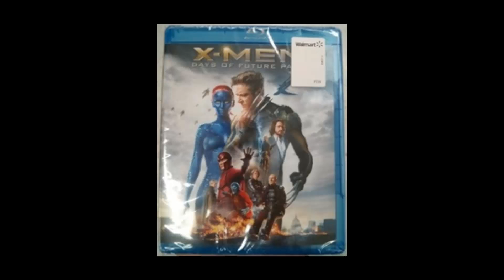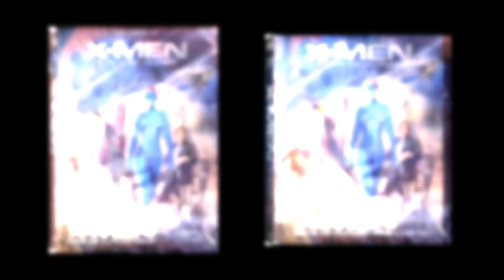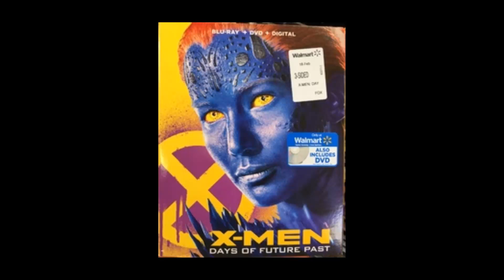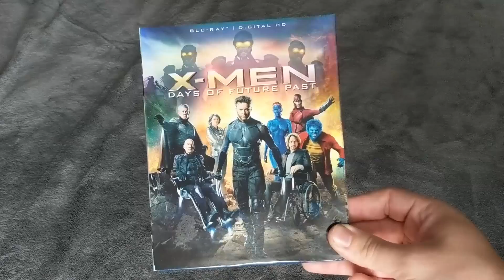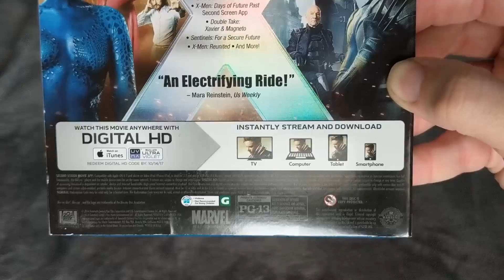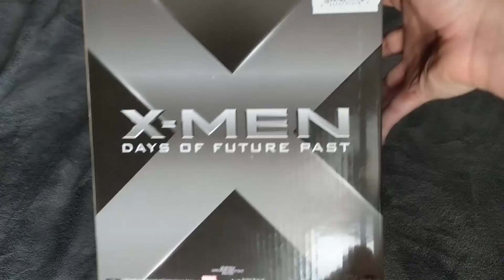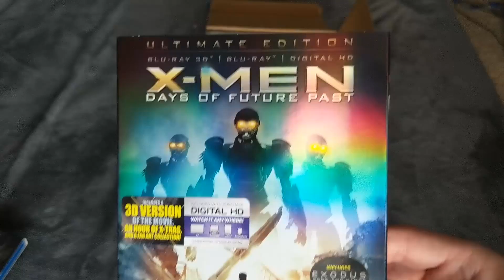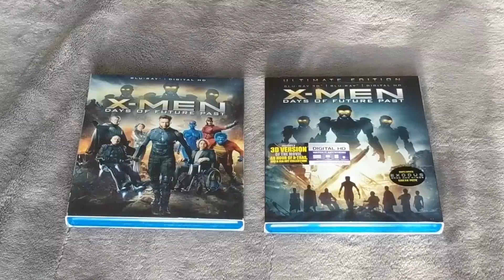Home Media Reviews Episode 20 - X-Men: Days of Future Past (2014)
"They found your DNA. Your blood was on the street."